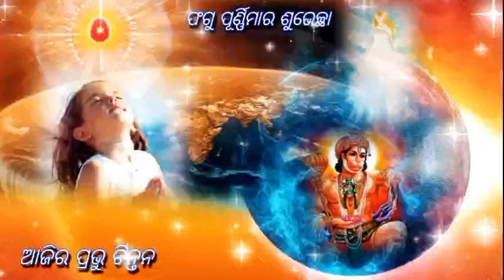୨୫ ମାର୍ଚ୍ଚ ୨୦୨୪ ଆଜିର ପ୍ରଭୁ ଚିନ୍ତନ..ମନକୁ ପବିତ୍ର ସଂକଳ୍ପ ରେ ଭରନ୍ତୁ!ଜୀବନରେ ଖୁସି ଆନନ୍ଦ ପାଆନ୍ତୁ!🇲🇰💞।💐💐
🌹ଓମ୍ ଶାନ୍ତି🌹
୨୫ ମାର୍ଚ୍ଚ ୨୦୨୪ ଆଜିର ପ୍ରଭୁ ଚିନ୍ତନ..ମନକୁ ପବିତ୍ର ସଂକଳ୍ପ ରେ ଭରନ୍ତୁ!ଜୀବନରେ ଖୁସି ଆନନ୍ଦ ପାଆନ୍ତୁ!🇲🇰💞।💐💐

...ମୁଁ ଆତ୍ମା ଜ୍ୟୋତିବିନ୍ଦୁ ଚମ ଚମ ଚମକେ

.ବାବା ତୁମେ ମୋରୋ ହୁର୍ଦ୍ୱୟରେ ବସି

...ପ୍ରଭୁ ତୁମେ ନିରାକାର, ଶିବୋ ନାମ ତୁମୋରୋ